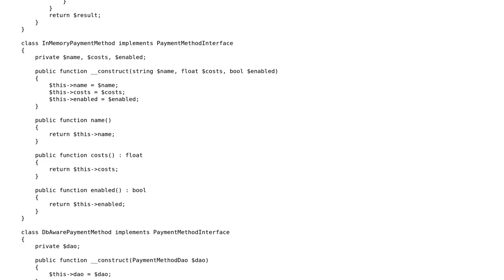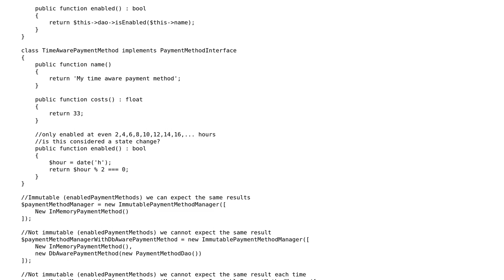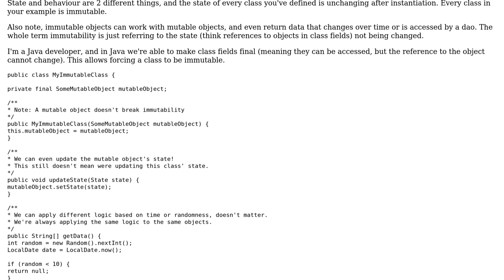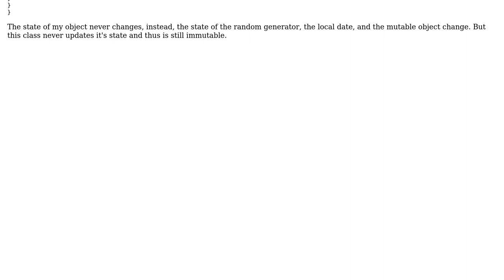Software Engineering: Immutability and encapsulating state changing behavior (2 Solutions!!)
Software Engineering: Immutability and encapsulating state changing behavior

With thanks & praise to God, and with thanks to the many people who have made this project possible! | Content (except music & images) licensed under CC BY-SA | Music | Images & others | With thanks to user Telastyn user Stefan user Adam Bates and the Stack Exchange Network Trademarks are property of their respective owners. You are responsible for your own actions.